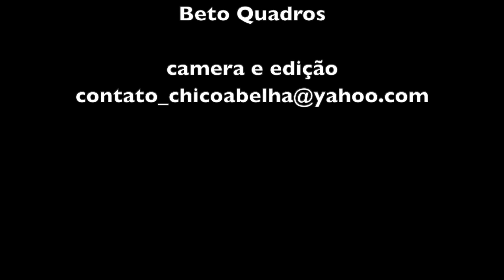TRANSFORME SUA CASA NUM JARDIM DE PANCS - MATO NO PRATO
O Mato no Prato é um projeto de educação ambiental através da conscientização alimentar. Idealizado inicialmente para o público infantil, a ideia era apresentar às crianças e jovens vegetais diferentes mas atrativos por sua aparência e sabor, de modo a prevenir futuros preconceitos e monotonias alimentares. No decorrer das atividades, porém, nos deparamos com um enorme interesse do público adulto e passamos a resgatar suas memórias afetivas relacionadas ao ato de comer.

Conheça mais do trabalho do casal nos endereços abaixo